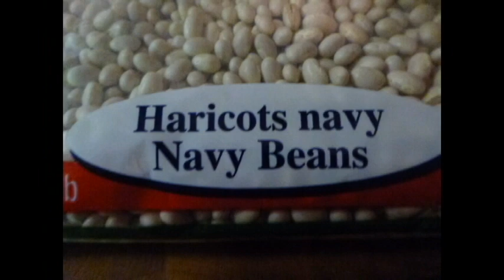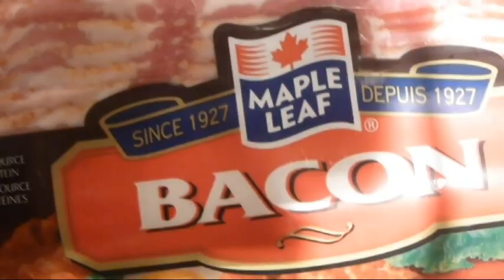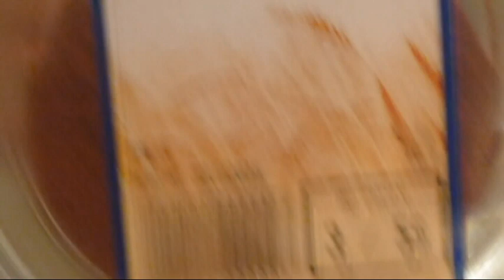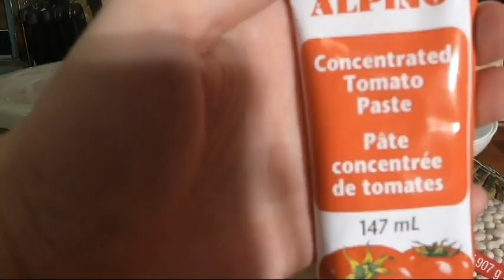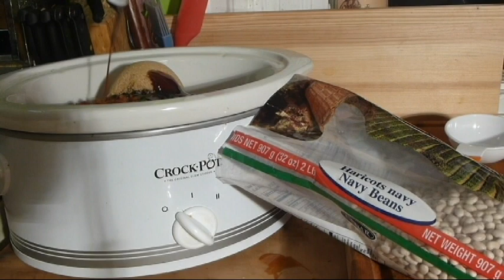Baked Beans with Bacon - The Insanely Sexy Potato Show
Easy and delicious baked beans recipe with bacon, molasses and a hint of spice! Perfect to make in a slow cooker and warm you up on a cold morning. IT'S FREE! If you enjoyed this video, please give it a thumbs up rating, favorite, share, all that stuff!

COLECTIVO LIVE DEC 6TH in MONTREAL!

About Colectivo: This is my friend's band. I have full permission from them and their manager to use their music in my youtube videos as a way to help and promote them. No copyright infrigement intended.

LIST OF INGREDIENTS N STUFF

2 1/2 cups navy beans (soak em overnight)
1/2 lb of delicious bacon
1 medium onion chopped small as fuck
1 tsp dry (or wet?) mustard
1/8 tsp ground cloves
1tsp chipotle powder
1tsp smoked paprika (smoke makes a difference yo)
1 tsp freshly ground black pepper
2 tbsp tomato paste
1/2 cup of light brown sugar
1/2 molasses (the fancy kind lol)
3 cups of water
You shouldnt need to add more salt since the bacon is salty but you can always taste and adjust when its done. Always remember you can always add more but you cant take the salt out if theres too much.